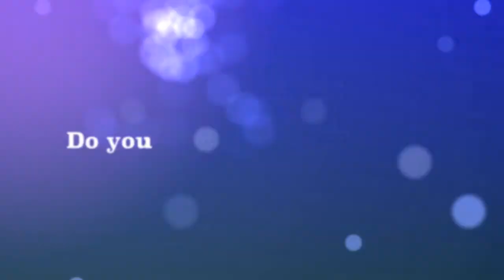Working Dogs Trailer.mov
Come join us for a fun day of sheep dog training here in South East Qld.